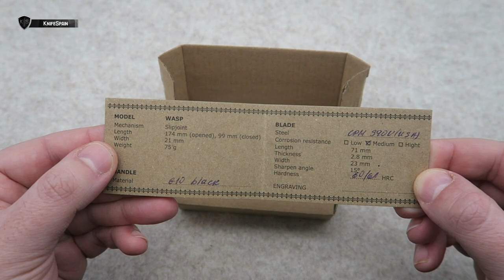MANLY WASP REVIEW - LA MEJOR EDC CALIDAD/PRECIO?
➜ Manly Wasp Review - Manly knives - Manly knives Wasp
➜ Manly messer - Manly Bulgaria - Bulgarian knife
➜ CPM S90 acero de alta calidad - Súper acero

Hola! Soy Marcos, bienvenidos a mi canal de cuchillería llamado KnifeSpain. Aunque muchos de vosotros ya me conocéis de mi canal principal, VicSpain (Victorinox) en el mundillo de la cuchillería en general soy un poco novato. En este nuevo canal aprenderé junto a vosotros a conocer más a fondo el fantástico mundo de los filos. En KnifeSpain podréis encontrar reviews de navajas y cuchillos de todo tipo. Novedades, ediciones limitadas y modelos llamativos o difíciles de conseguir, será la temática del canal. Además de todo eso, buscaremos la navaja perfecta como EDC. De esta manera podréis ver reviews de navajas y cuchillos Muela, Fallkniven, Roselli, Marttiini, Viper, MoraKnives, Extrema Ratio, Ontario…… Mi intención es ofreceros reviews en español, que prácticamente sólo podréis ver en este canal. Sentaros, poneros cómodos y disfrutad con KnifeSpain! manlyknives manlymesser manlybulgaria